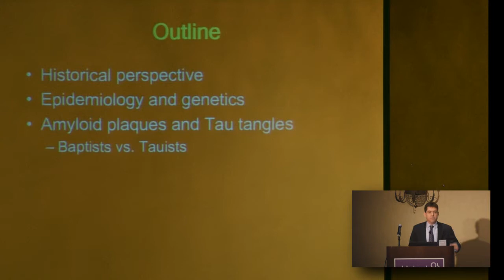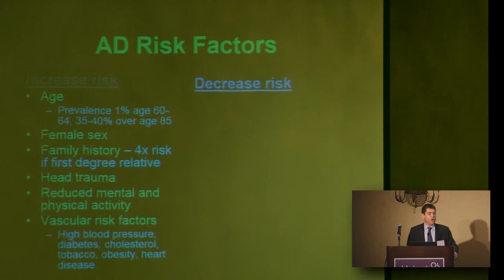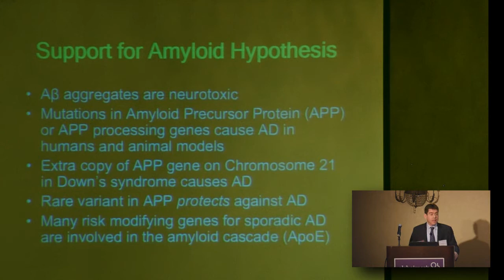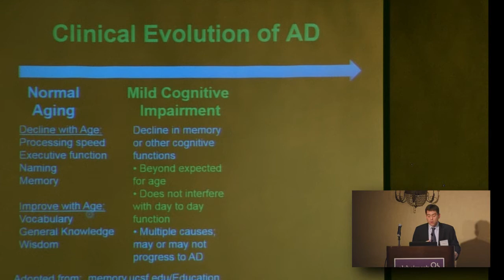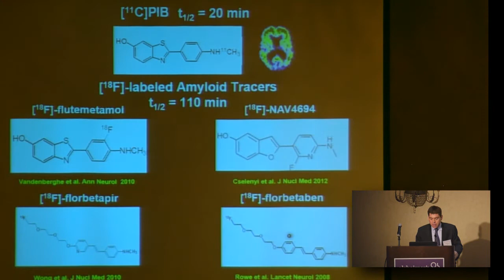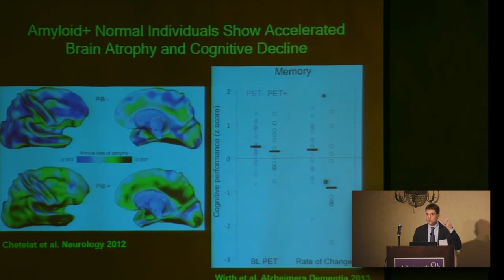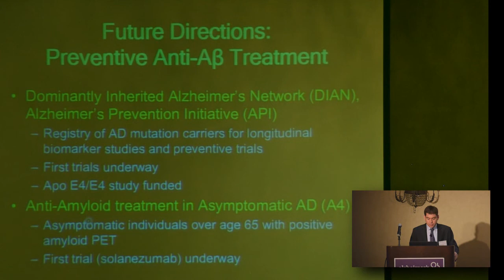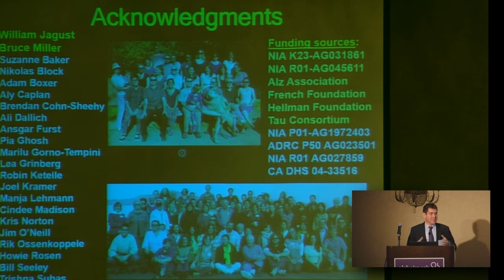Gil Rabinovici, MD "Plaques, Tangles & Prevention: AD Research Highlights in 2014"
Born and raised in Jerusalem, Dr. Rabinovici received his BS degree from Stanford University and MD from Northwestern University Medical School. He completed an internship in internal medicine at Stanford University, neurology residency (and chief residency) at UCSF and a behavioral neurology fellowship at the Memory and Aging Center, where he has remains on faculty as an attending neurologist.
Dr. Rabinovici's research evaluates how structural, functional and molecular brain imaging techniques can be used to improve diagnostic accuracy in dementia and to study the biology of neurodegenerative diseases. His work is supported by the National Institute on Aging, the Alzheimer's Association, the Tau Consortium, and the John Douglas French Alzheimer's Foundation. He is the recipient of the 2012 American Academy of Neurology Research Award in Geriatric Neurology and the 2010 Best Paper in Alzheimer's Disease Neuroimaging: New Investigator Award from the Alzheimer's Association.